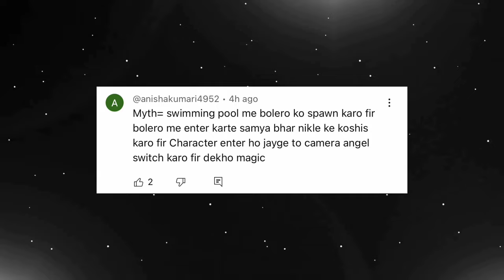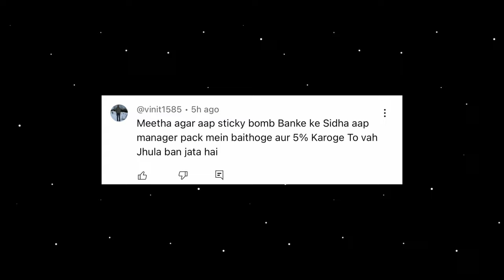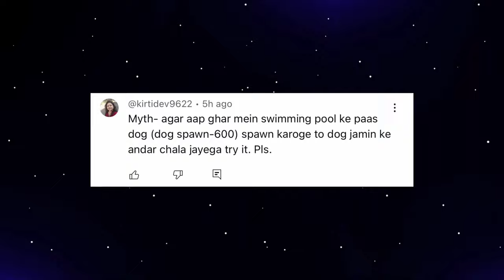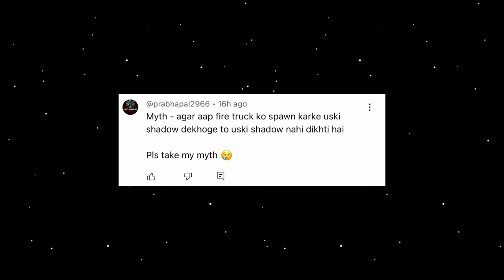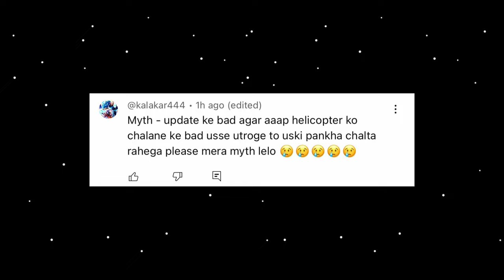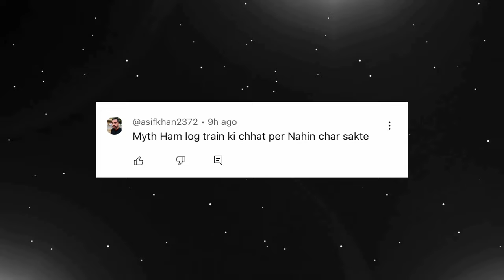Top 7 New Myths in Indian Bikes Driving 3D | Myths #10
This video is about Top 7 Myths in the game : indian bikes driving 3d android game, i tried showing top 20 Myths  in the game Indian bikes driving 3d.

📬 Social Media Links : Soon

- Indian bikes driving 3d top 5 glitch
- Indian bikes driving 3d RGS use